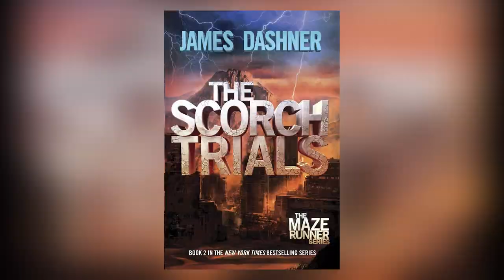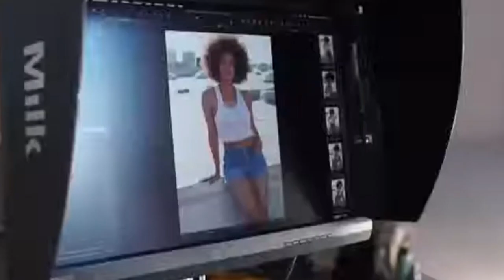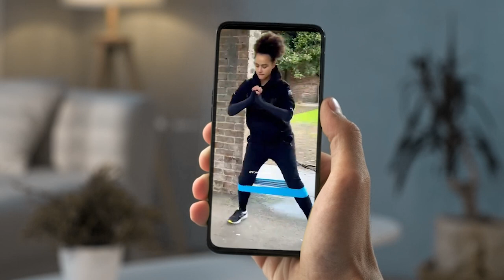Nathalie Emmanuel Workout And Diet | Train Like a Celebrity | Celeb Workout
EQUIPMENT
Celeb workout inspired workout-equipment as seen on ABC, NBC, FOX, and CBS:

Diet Supplements:
- Organifi Green Juice

Nathalie Emmanuel is an English actress born on March 2, 1989, in Southend-on-Sea, Essex. She is best known for her role as Missandei in the hit television series "Game of Thrones" and as Ramsey in the film franchise "Fast and Furious".

Emmanuel began her acting career in the late 1990s with roles in theatre productions. She gained wider recognition for her role in the television series "Hollyoaks" in 2006, which earned her a nomination for the British Soap Awards. She has since appeared in numerous films and television shows, including "Maze Runner: The Scorch Trials" and "Four Weddings and a Funeral".

00:00:00 - Intro
00:00:37 - Life
00:06:12 - Workout Mindset
00:10:53 - Workout Routine
00:13:40 - Diet Plan
00:14:46 - Time to workout

WORKOUT
MONDAY: Boxing Circuits
Warm-up
Running for 10-15 minutes.

Boxing circuits. Hit the heavy bag for 4 minutes.
1 minute of technical punches
1 minute of combinations
1 minute of power punches
1 minute of straight arm punches

Full body weight circuit
Squat press with dumbbells - 2-3 sets of 1 minute
Burpees - 2-3 sets of 1 minute
Slam balls - 2-3 sets of 1 minute
Jumping rope - 2-3 sets of 1 minute
Sit-ups - 2-3 sets
Leg raises - 2-3 sets
Butterflies - 2-3 sets
Scissors - 2-3 sets

TUESDAY: Upper Body
Warm-up and treadmill work for 15 minutes.
Press-ups - 3 sets of 10-15 reps
Commando press-ups on each arm - 3 sets of 10-15 reps
Snap jumps - 3 sets of 30 reps
Straight arm plank - 3 sets of 30 seconds
Elbow planks - 3 sets of 30 seconds
Side planks - 3 sets of 30 seconds
Burpees - 3 sets of 10 reps
Squats - 2 sets of 20 reps
Alternating lunges - 2 sets of 20 reps

WEDNESDAY: Cardio
Warm-up for 10 minutes on the Curve Runner
Next, sprint for 10 rounds of 30-second sprints, and a 30-second jog. Finish with a 5-minute slow run and cool down.

THURSDAY Yoga Flow
Vinyasa yoga flow is based upon dynamic, upper body strength, mixing up strength work with flexibility, opening up hips, shoulders, and hamstrings, as well as arm, leg, and shoulder strength drills.

FRIDAY: Legs and Upper Body
Warm up on the stepper or on the bike for 10 minutes.
Bodyweight squats alternating between normal and sumo squats - 1 set of 60 reps
Leg press - 3 sets of 15-20 reps
Walking lunges - 3 sets of 15-20 reps
Frog jumps - 3 sets of 20 seconds
Assisted pull-ups - 3 sets of 10 reps
Leg presses - 3 sets of 10 reps

SUNDAY: Rest
The last day of the week is used for rest.

DIET
Breakfast
Oatmeal blueberry pancake or Protein shake if she is busy

Snack
Protein shake

Lunch
Quinoa
Stir-fried greens, beans, and veggies

Dinner
Tofu and jackfruit scramble with veggies and avocado